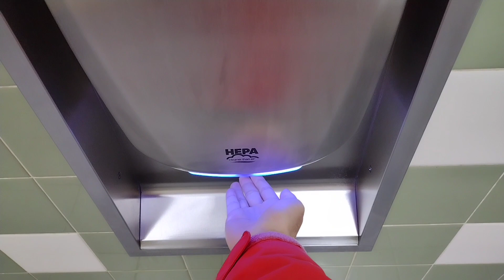Stonestown Galleria Trader Joe's Unisex Restrooms 2024 Reshoot And Hand Dryer Updates.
At San Francisco, CA. These unisex restrooms were filmed on separate days.

(0:00)(1/13/2024) Unisex Restroom #1
(0:19)(1/27/2024) Unisex Restroom #2
(0:35)(12/9/2023) Unisex Restroom #3

As I mentioned before, these New Reg. 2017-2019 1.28 Kohler Kingston toilets are good and rather typical.

The only reason why I'm reshooting these unisex restrooms again, is because of the HEPA World Hand Dryers shown in the 1st and 3rd unisex restrooms. These replaced the Xlerator Excel hand dryers, while the 2nd unisex restroom kept the Xlerator Excel hand dryer.

Toilet Ratings: 8/10
Grade Rating: B+